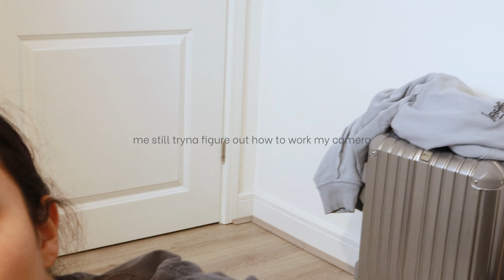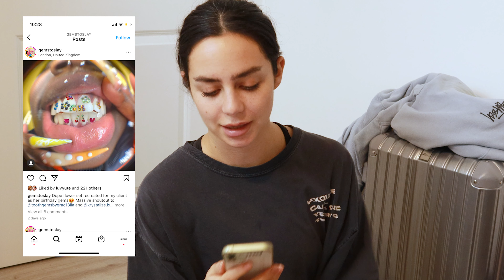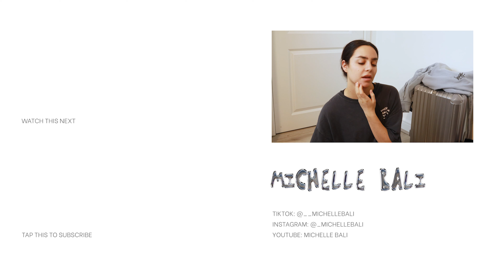I found DIY tooth jewelry that actually stays on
I literally found the best DIY tooth jewelry that actually stays on. You can do these DIY tooth gems at home, and they'll stay for weeks. There's definitely different options online through amazon and aliexpress etc, but it's hard to know which ones are the long lasting diy tooth gems, so I'm glad I was able to find these for you! Hopefully you guys like my review of this. There's a ton of different videos that show you how to apply the tooth gems, but in this one I'm just giving you the tea and my thoughts.

𝓉𝒾𝓂𝑒𝓈𝓉𝒶𝓂𝓅𝓈
Best tooth gem kit: 0:56
Best diy tooth gems: 056
Best DIY tooth jewelry: 0:56